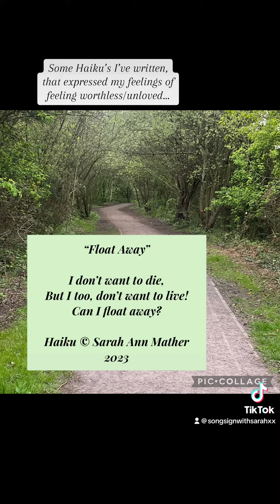“Treasured” (Chant) - @leannrimes British Sign Language 🤟🏼 Cover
Before I take this break (not sure how long for to be honest, need to get over all the hate I’ve had on sign language 🤟🏼). I wanted to share this Chant - this Chant Album is on repeat at the moment! Along with lighting my God’s Work @soulofeverle candle 🕯

Right now I feel UNLOVED, worthless, depressed, like I’ll never fit into the deaf community as I wasn’t born deaf and only learnt sign language 10 years ago, like I can’t use the language that I NEED for my deafness and autism, I feel like a failure, a criminal and simply useless. I want to come back eventually I sign this again, with more self-compassion, and self-love.
Strong enough to not let people destroy me. If only someone could send this to them!
WATCH this to the end as I’ve also added in my most recent Haiku Poems I wrote, which I think fits well!

“Treasured” - @leannrimes Chant, signed in British Sign Language 🤟🏼 (BSL) - drafted last week. *I am a DEAF sign song performer, I am profoundly deaf in my left ear, mild/moderate deafness in my right ear and autistic signer. Please BE KIND!*

Bye for now, will be back, but not until I feel stronger. Thanks everyone who does support my signing. 🤍✨🤟🏼🌙☀️🦻🏻